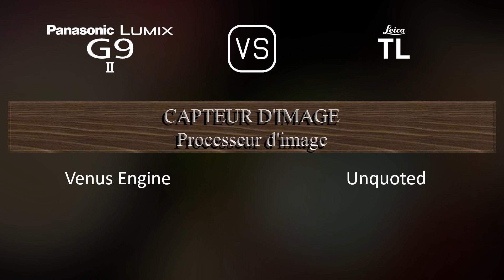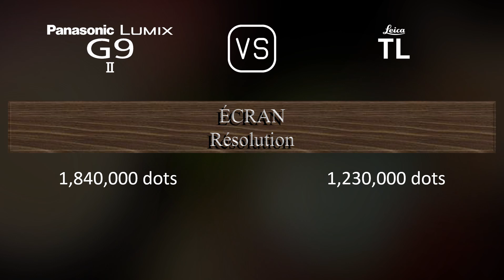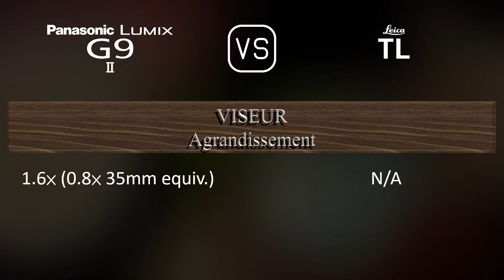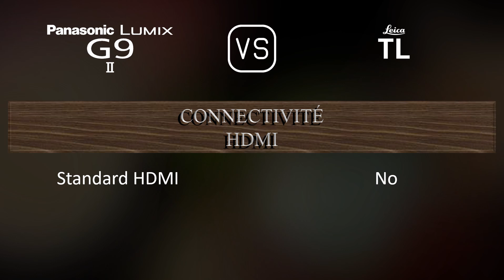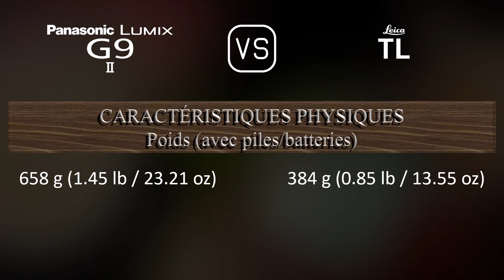Panasonic Lumix G9 II vs. Leica TL: Une Comparaison de Caractéristiques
Cette vidéo fournit un aperçu des fonctionnalités du Panasonic Lumix G9 II et du Leica TL dans une comparaison de caractéristiques (comparison of specifications).

00:25 LANCEMENT
00:33 BOÎTIER
00:40 CAPTEUR D'IMAGE
01:01 IMAGE
01:16 OPTIQUE ET MISE AU POINT
01:41 ÉCRAN
01:58 VISEUR
02:13 FONCTIONNALITÉS PHOTOGRAPHIQUES
03:06 FONCTIONNALITÉS VIDÉOGRAPHIQUES
03:20 STOCKAGE
03:24 CONNECTIVITÉ
03:49 CARACTÉRISTIQUES PHYSIQUES
04:07 AUTRES CARACTÉRISTIQUES